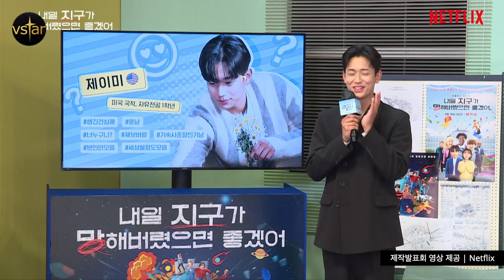"풋풋!!" 원샷 포즈에 수줍+해맑은 신현승 🍏 (feat.지구망 제이미) | 넷플릭스 '내일 지구가 망해버렸으면 좋겠어' 제작발표회 (So Not Worth It)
넷플릭스 시트콤 '내일 지구가 망해버렸으면 좋겠어'(지구망 Netflix "So Not Worth It")에 미국국적의 자유전공 1학년생, 신비로운 정체를 지닌 ‘제이미’ 역할로 출연한 배우 신현승입니다. (제작발표회 영상 제공=넷플릭스)